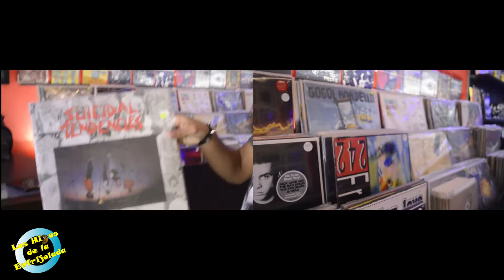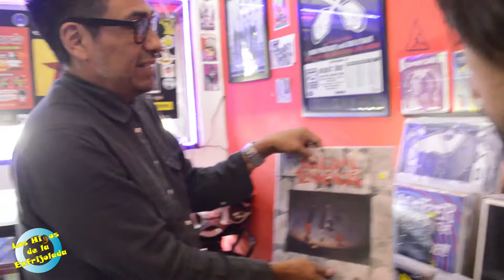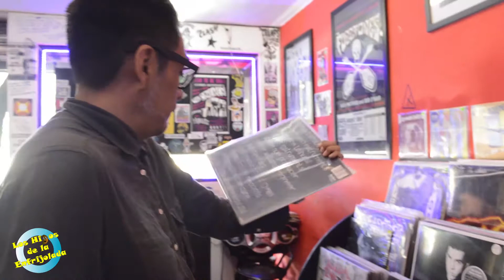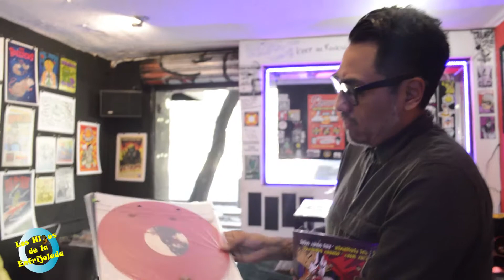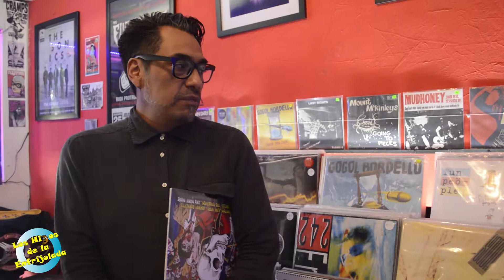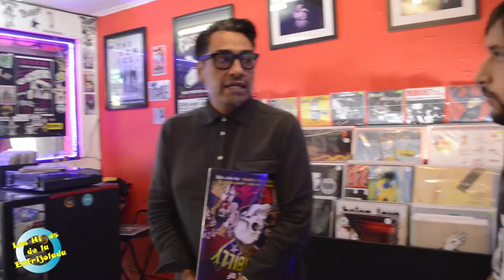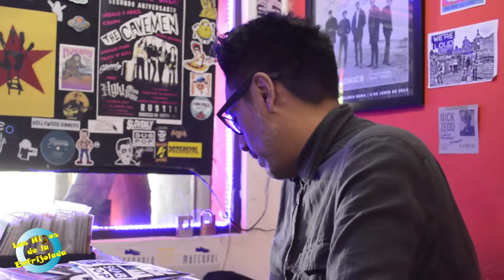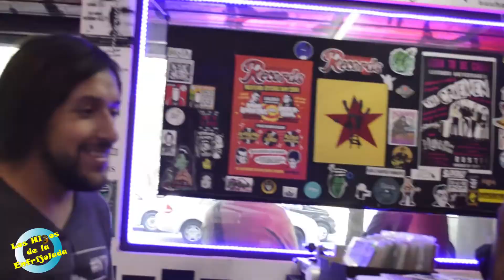Música: Retro o Digital ? [Georgetown records CDMX]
Hola Enfrijolados
Visitamos una tienda de discos retro en CDMX